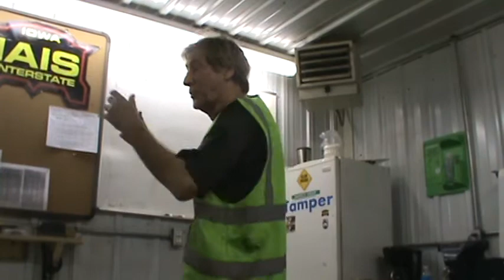Steam Locomotive Stoker Firing-Part 1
Peter Odell, a 40 year veteran steam engineer and fireman in South Africa passes on his experience with stoker firing to the Iowa Interstate Railroad steam crew.  Specific attention is paid to the HT stoker but most of the firing techniques apply to any type.